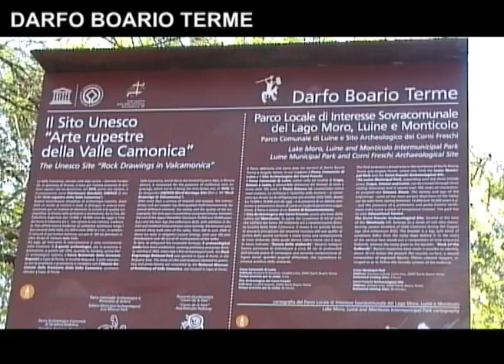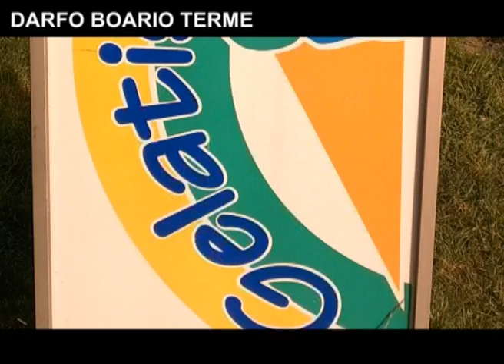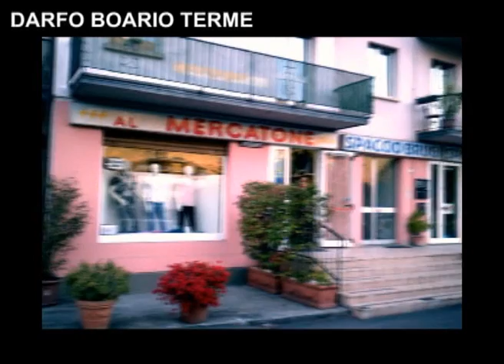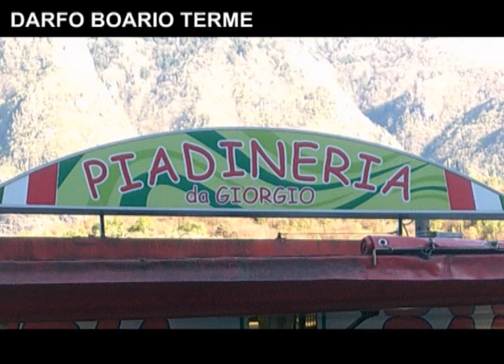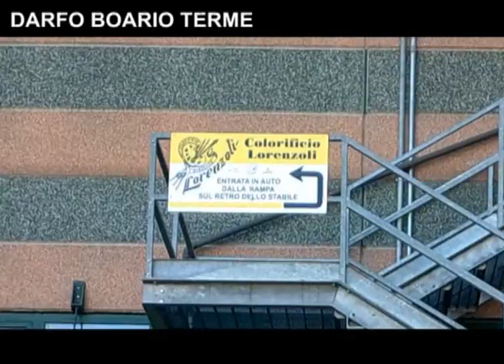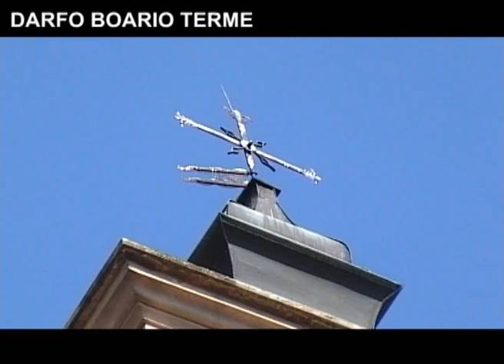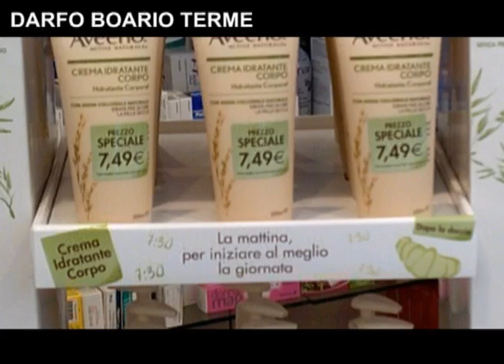DARFO BOARIO TERME